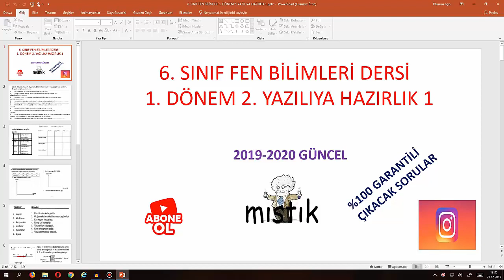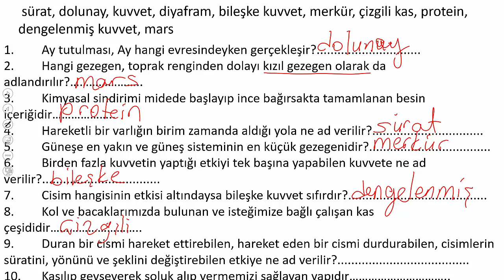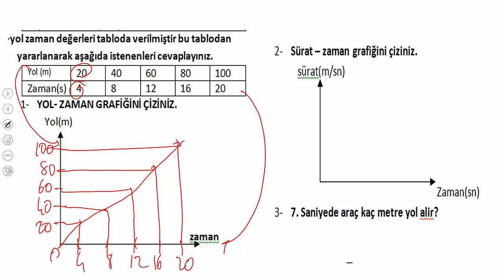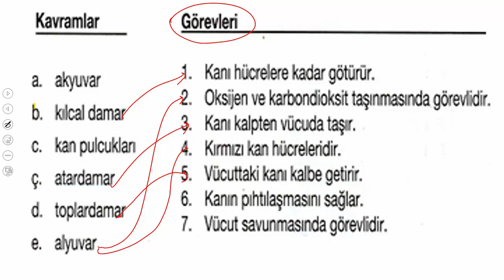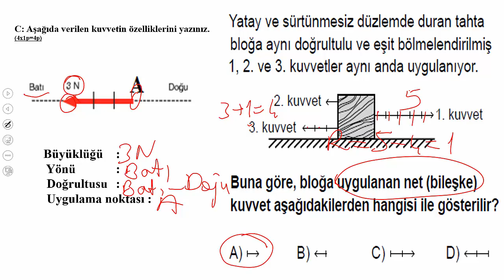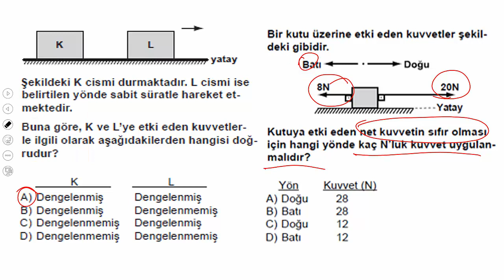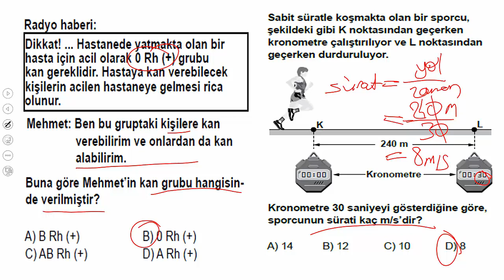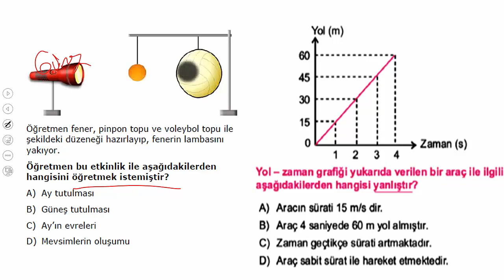6.SINIF FEN BİLİMLERİ 1.DÖNEM 2.YAZILIYA HAZIRLIK 1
KANALIMDA FEN BİLİMLERİ TÜM KONULARIN ANLATIMINI İZLEYEREK KONULARI TAKRAR EDEBİLİRSİNİZ. SINAVINIZDA BAŞARILAR DİLERİM.